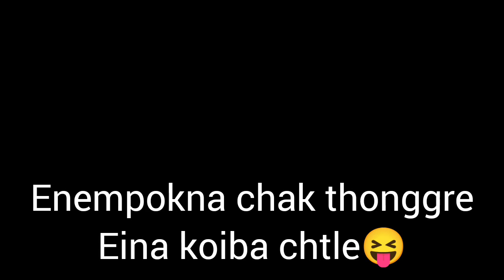Hyderabad ta kei2 fngi yengsi //Kajal Ningthouja//